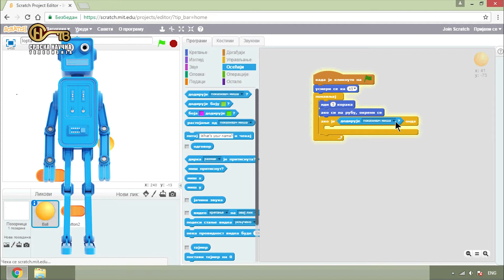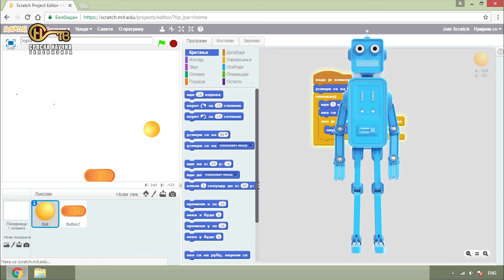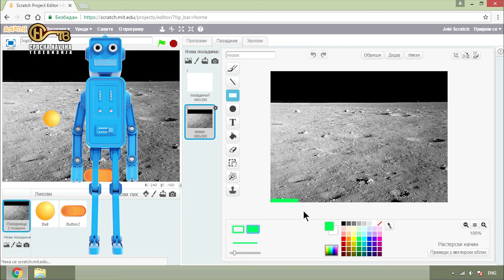Programiranje u 5 minuta - 10 Scratch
Radiša Vam u ovoj epizodi pokazuje trikove sa loptom i štapom!